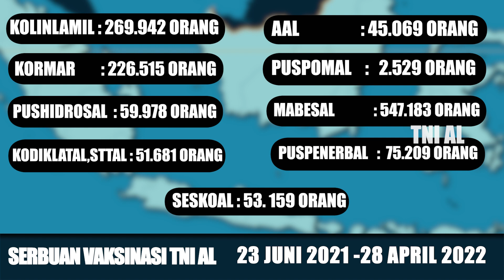ZONA MARITIM - TNI AL TAK KENAL HENTI BERIKAN VAKSINASI DIBUMI CENDRAWASIH DEMI SEHATNYA ANAK NEGERI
ZONA MARITIM - TNI ANGKATAN LAUT TAK KENAL HENTI BERIKAN VAKSINASI DI BUMI CENDRAWASIH DEMI SEHATNYA ANAK NEGERI - 28 April 2022